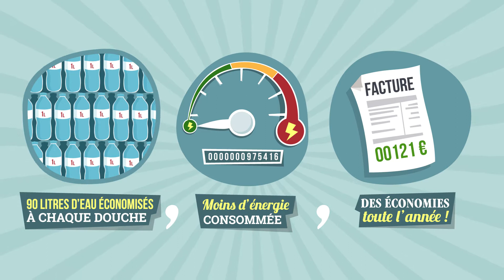Les éco-gestes : la douche plutôt que le bain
​Créé dans un but de sensibilisation aux éco-gestes du quotidien, retrouvez le troisième épisode des éco-gestes consacré aux économies d'eau. Sur un ton ludique, il s’agit de répondre à un quizz avant de mettre en avant les bénéfices des gestes malins à réaliser au quotidien afin de mieux vivre, en consommant habilement !